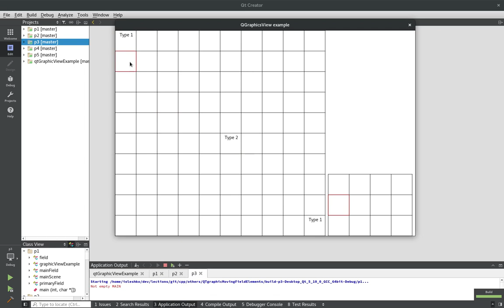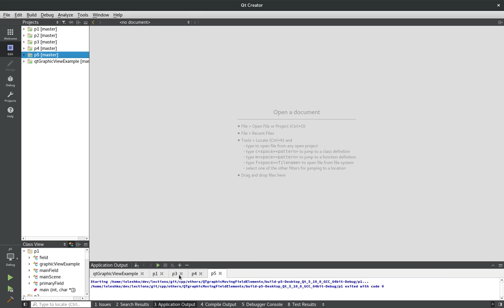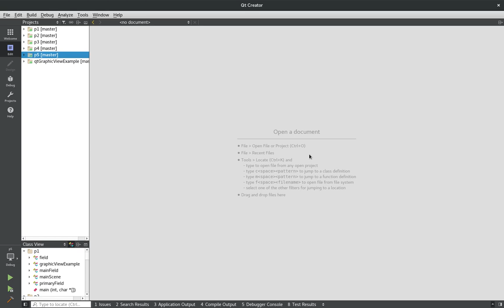Qt Widgets - Графика в QT. Перетаскивание объекта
!ВАЖНО! Помощь каналу